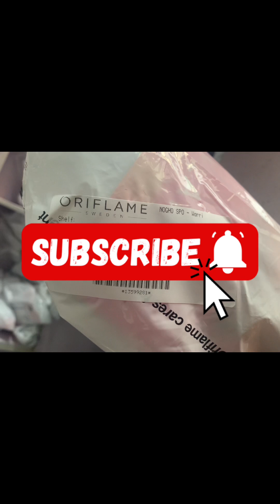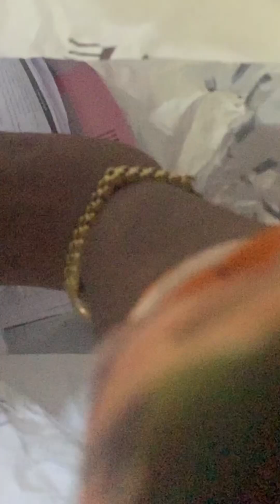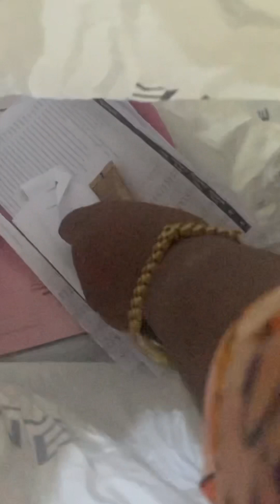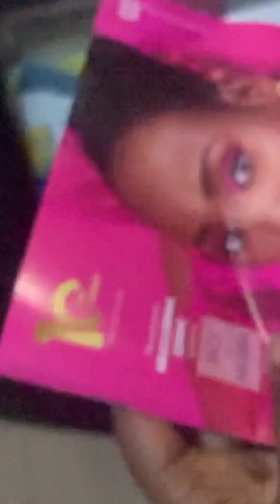Oriflame: Let's pick an Oriflame order together🎊🥳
Hi friends✨

•Below the goal🥲
GOAL
•1000

Name: Serena Nkeonyenasoa
Age: 23
Birthday: October 10th
Location: Nigeria
Filming equipment - IPhone XR,FULL HD Web Cam, Maono DM30 Mic and Ringlight.
Editing Software - CapCut and Canva.

BOOKS:
1) Law School: The Drive and The Thrive

2) GIRL CHILD EMPOWERMENT: EDUCATION AND SKILL ACQUISITION A VIABLE TOOL

CONSULTANT ON ORIFLAME
Kindly look at the catalogue and see what you can get